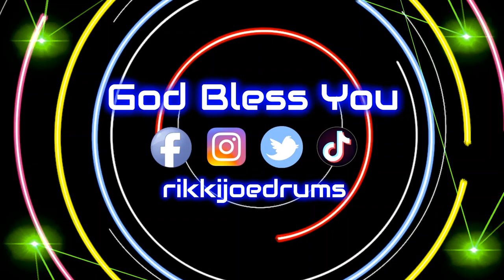Drum Cam : Satu-Satunya Yang Kuandalkan (Angel Pieters)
Hi, everyone, wazzup?!!
I hope that u are doing okay.

So, this is the one of my drum-cam vids when I serve at GBI Agape (Satrio) for 2023 Easter Sunday Service.
GBI Agape (Satrio) Altar Team as of April 23rd, 2023
WL : Risdianto
Singers : Magdalena & Ani
Key :  Prizzy
Guitar : Zefanya
Bass : Firman S
Drum : Rikki Joe (@rikkijoedrums)

FYI, I'm not or not yet endorsed by these brands below, but I'll inform u the list of items that I've been using in this vid.
For Agape's drum kit is using :
~ PDP X7 series by DW
~ Mixed cymbals by Zildjian and Paiste

I brought my own :
~ YAMAHA Recording Custom 13x6.5 Brass Snare as my main snare drum.
~ TAMA MetalWorks Effect Series 10x3 Mini-Tymp Snare as my side snare drum.
~ Promark Select Balance Rebound 7A and other drumsticks.
~ Also some percussion items for this service, such as shaker and rain stick.

This video and audio were recorded with Samsung S21 Ultra.
And for the software :
~ VideoPad
~ Clipchamp
~ Photos Legacy

Sincerely,

⫷ Rikki Joe ⫸
"Do your BEST and walk by your FAITH."